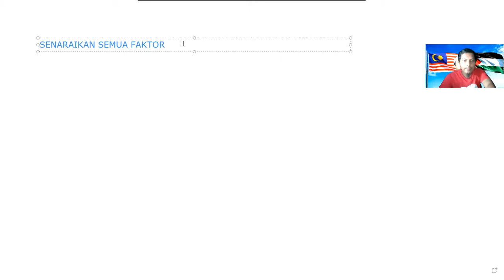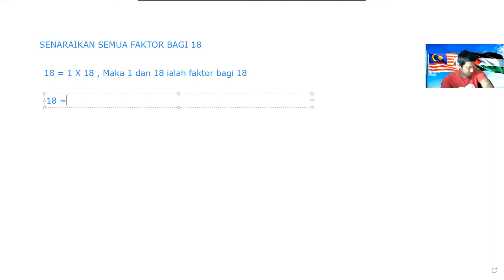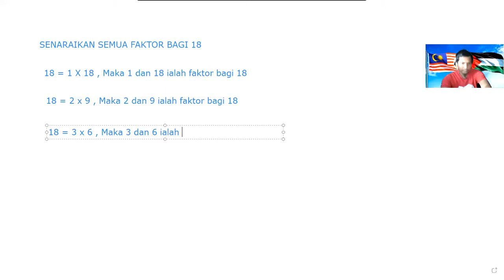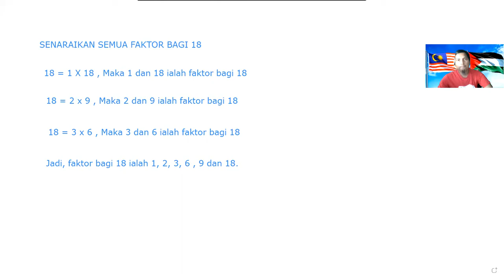SEGMEN: SSO SOALE JAH!!! EPISOD 10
BIDANG PERNIAGAAN:
1. SAUDAGAR TOPUP DAN BAYAR BIL
2. SAUDAGAR SIMKAD BUAT DUIT:
4. SAUDAGAR MINYAK HITAM JTX
1. Mohd Muzhafar Che Sahari (Zpar)
2. Cikgu Muzhafar Saudagar JTX.
3. Usahawan Saudagar.